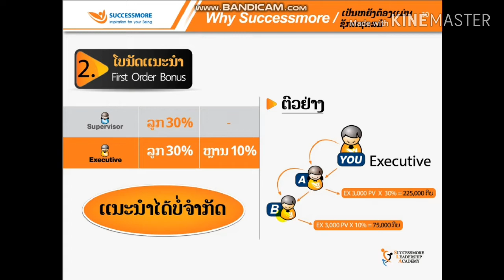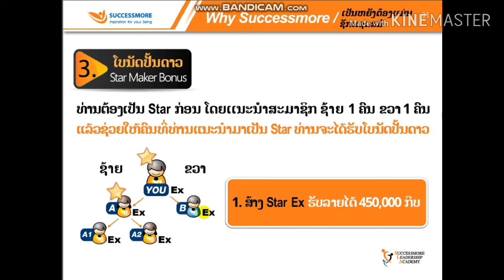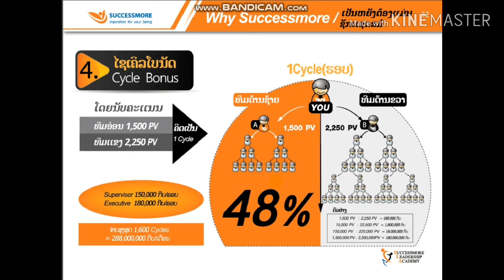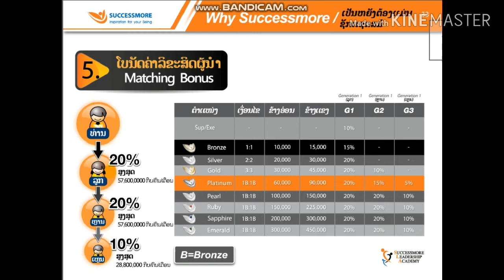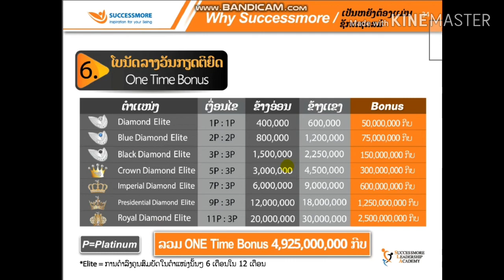Qhia lag luam tshiab 2019